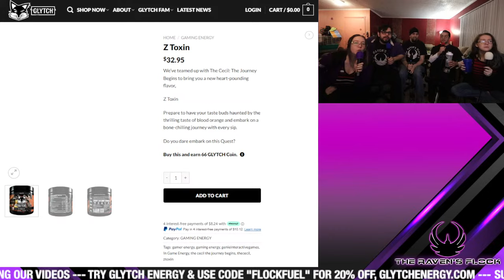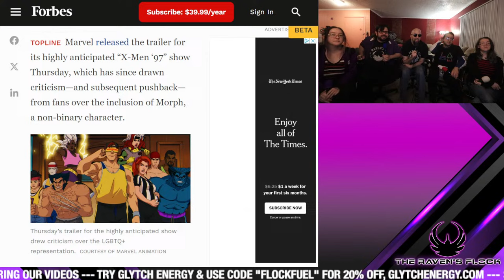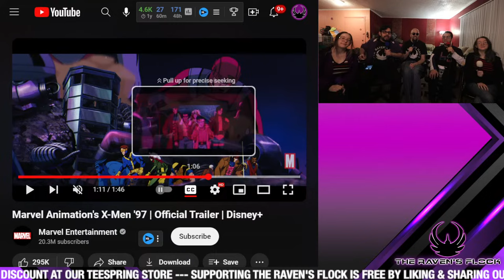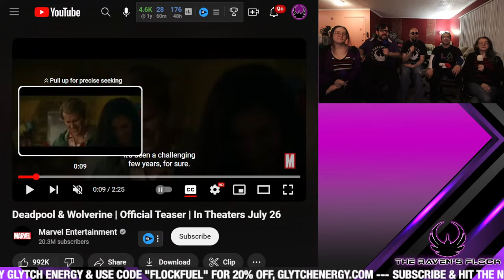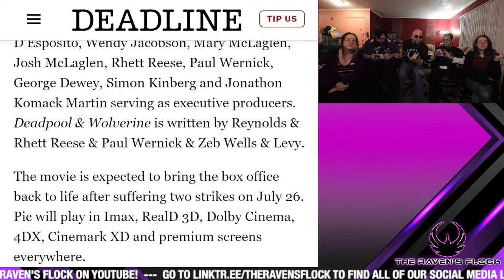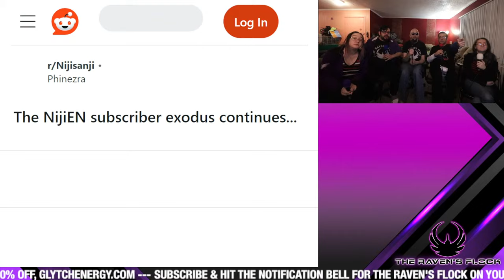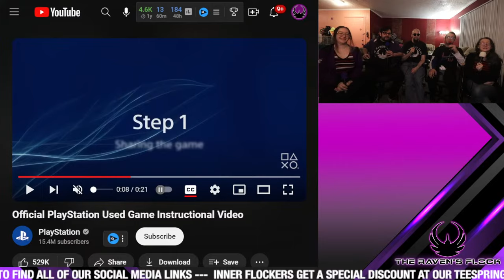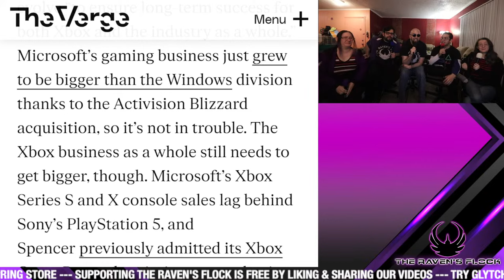Deadpool 3 & X-Men '97 Trailers Debut | The Raven's Flock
The Raven's Flock is LIVE!
Tonight, we discuss the reveals of "Deadpool & Wolverine" and "X-Men '97", plus more nerd & pop culture news!